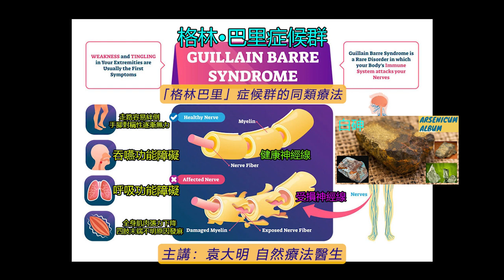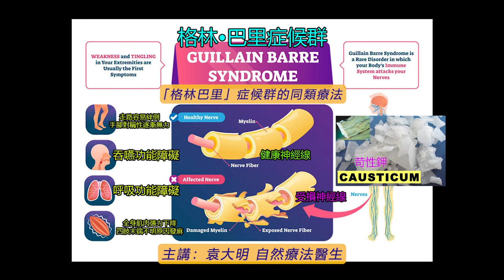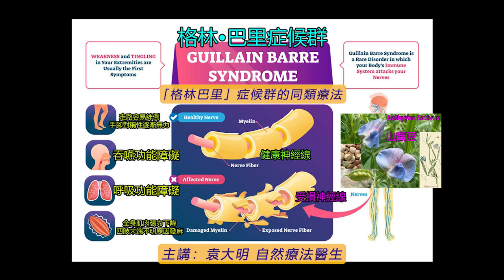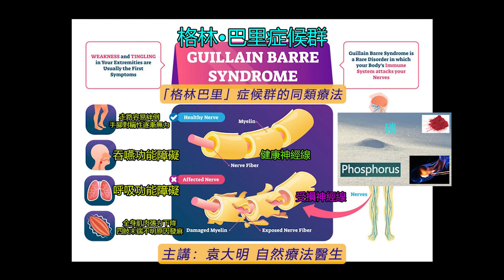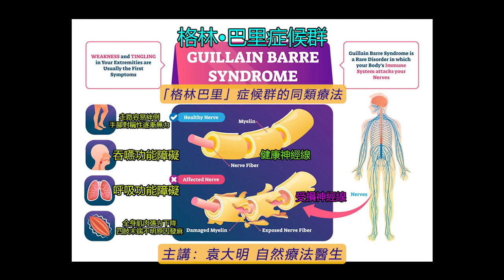《自然療法與你》- EP709 - 「格林巴里」症候群的同類療法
今集袁醫生和 Della 同大家分享「格林巴里」症候群的同類療法（Guillain-Barre Syndrome）。
【處理「格林巴里」症候群的同類療劑】
氧化鋁 Alumina 30C：
【太空小靈精 Space Healer】
太空小靈精 - 多功能版：